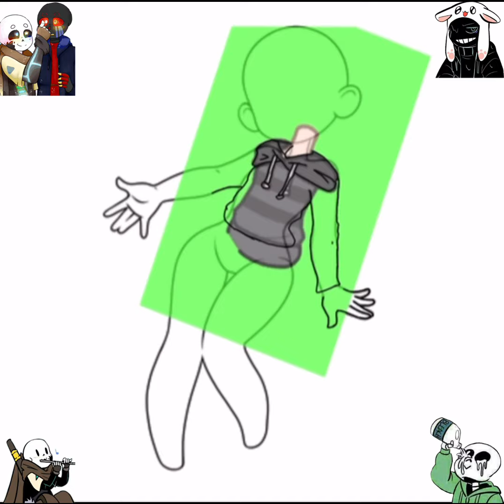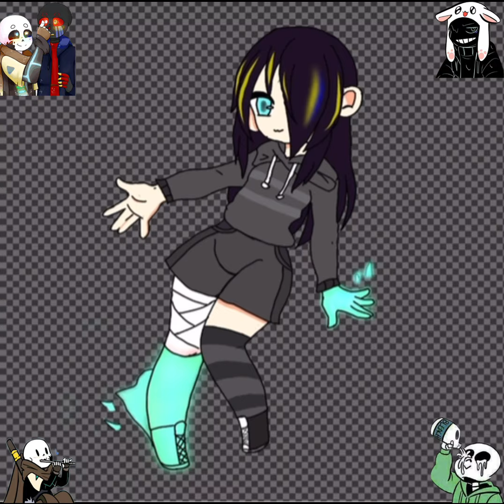Speed paint GachaLife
This is my art plz don’t steal thank you